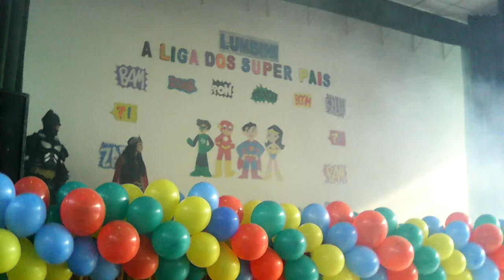Festividade dia dos pais colégio Lumbini